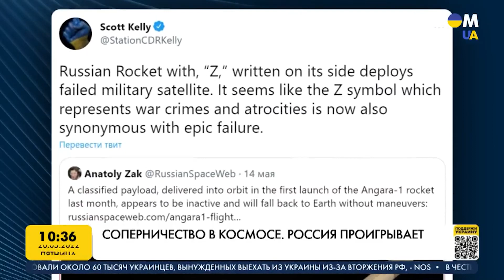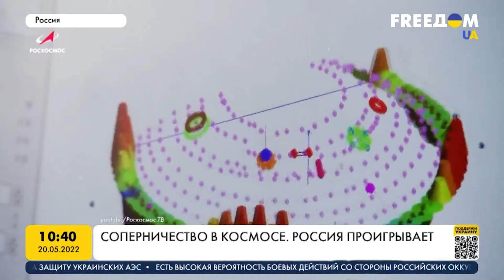Космос России умер. Спутниковая война. Марафон FreeДОМ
Космонавтика долгое время оставалась одной из немногих российских несырьевых индустрий, которая пользовалась спросом на международном рынке. Нынешняя политическая ситуация практически сразу сказалась на ней. После начала полномасштабной войны Запад ввел против России санкции, которые среди прочего касаются ее космической отрасли. Весь имидж России в космической отрасли до сих пор держится на достижениях Советского Союза. Но после распада Союза за три десятилетия Россия не сделала почти ничего такого, что могло бы сравниться с современными исследовательскими миссиями США, Европы, Японии.
Эту тему обсуждаем в прямом эфире марафона "FreeДОМ" на телеканале UA с независимым экспертом по вопросам космической деятельности, экс-советником главы Государственного космического агенства Андреем Колесником.